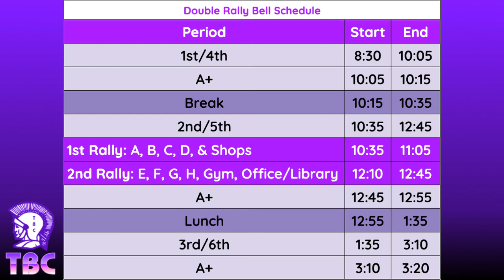Friday, 9/16, TBC Daily Announcement